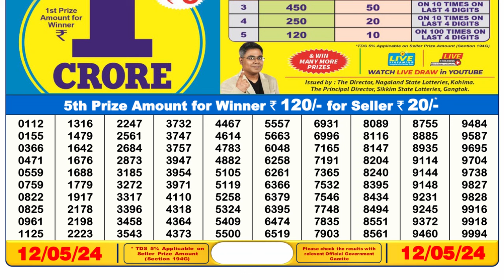Dear Lottery Sambad 6pm today 12.05.24 Nagaland State Lottery Result